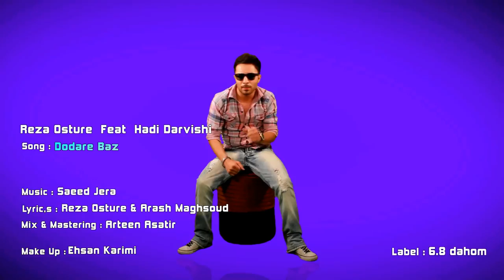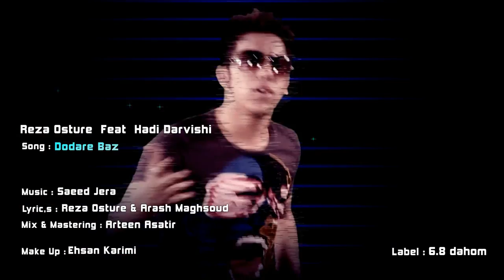Reza Osture Ft Hadi Darvishi Dodare Baz